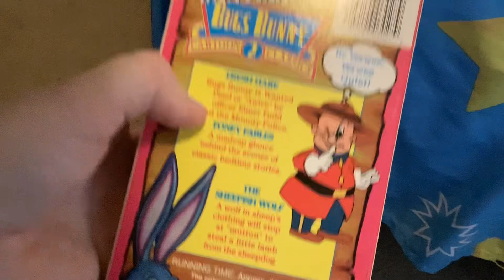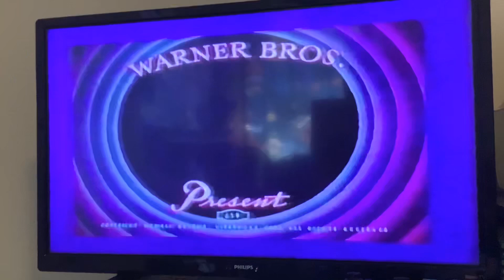Bugs bunny cartoon classics volume 2 1993 vhs opening